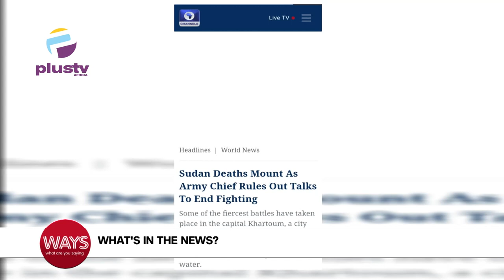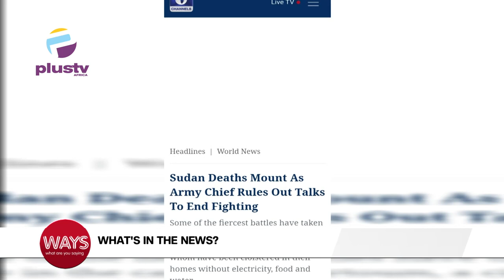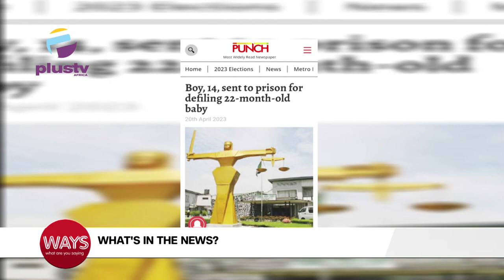10 Nigerian Skitmakers With Highest Views | Boy, 14, Sent To Prison For Defiling A 22Month Old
00:00- Stop Snoring Week
03:16- Sudan Death Mount As Army Chief Rules Out Talks To Ending Fighting
06;08 -  Top 10 Nigerian Skitmakers With Highest Views On Youtube In Q1, 2023
07:42 - 14-Year-Old Boy Sent To Prison For Defiling a 22Month Old Baby